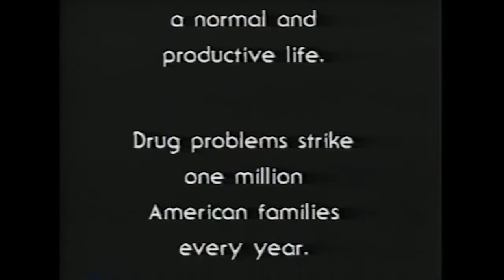Wasted: a true story [1983]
Wasted: a true story is a face-melting cringefest anti-drug PSA (public service announcement) from 1983. Watch teenage junky Timmy ruin his life and make his .

A live and animated program on drug abuse for the early teen audience. Silver Medial - NY Film and TV Festival. (Paul) Newman Award, presented in the .

All audio/visual content in this video is solely property of the original artist and the use of it is not intended to disobey any copyright law. It is being used for .

Def Leppard's Wasted, recorded and directed in 1979 by me. This is not a final edit but a rough cut from a number of takes, so it is not really the finished product.